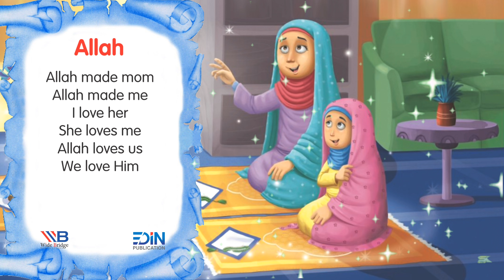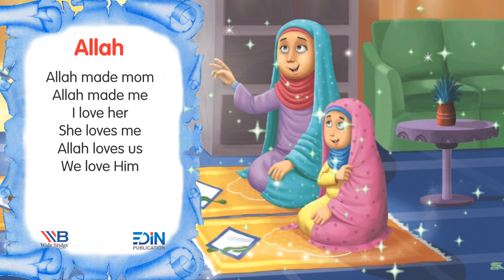Allah| English code| Foundation -l | Wide Bridge| Mindcraft